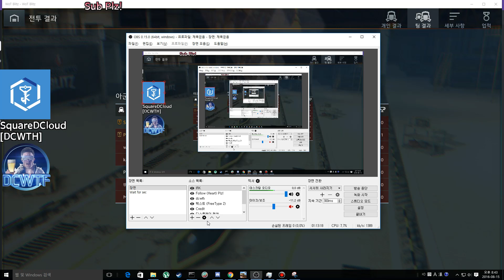월탱 블리츠 - RU 251 4300딜 탑건 마스터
Tank : RU251
DMG : 4254
Kill : 4
Badges : Mastery & Top Gun